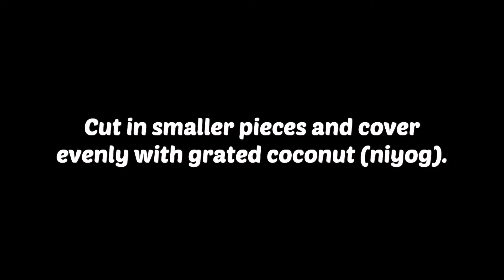Pichi-Pichi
4 cups grated cassava
4 cups water
2 cups sugar
1 tsp vanilla
1 tsp lihia (lye water)
Grated Coconut for coating